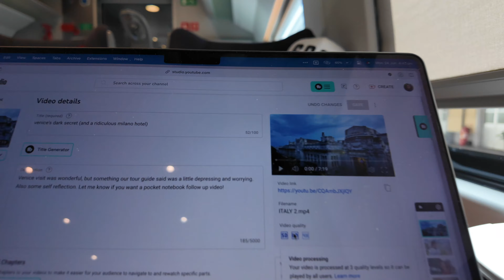The most beautiful place on earth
Milan to Interlaken. Such a beautiful city, such a beautiful cathedral, such a beautiful life.